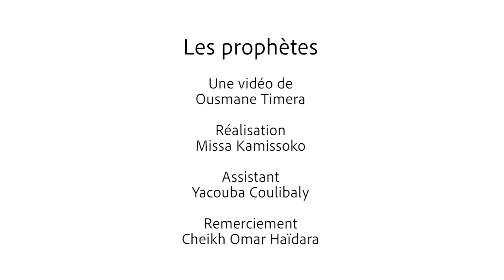Les Prophètes du Coran: Noé contre la première oligarchie et la hiérarchisation des Hommes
Ousmane Timera - Les Prophètes du Coran